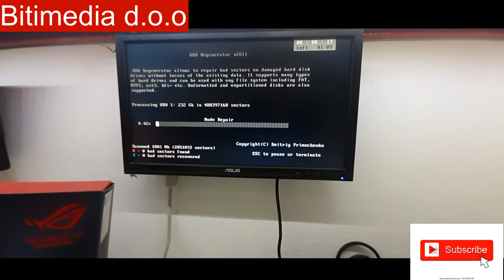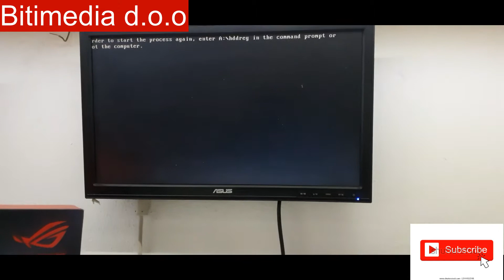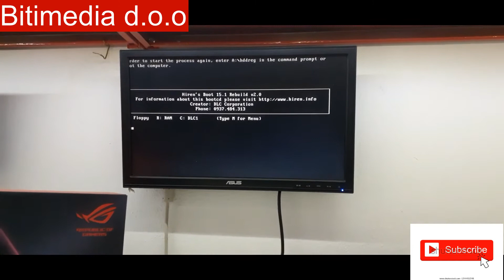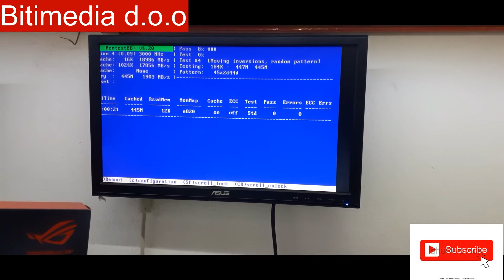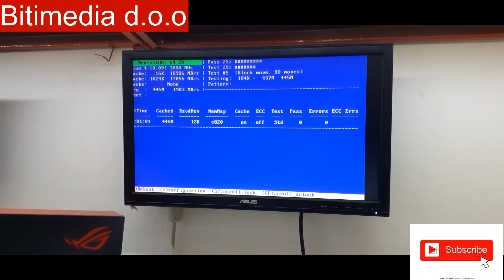Hard Drive Repair & Recovering Memories: HDD Repair Tips for Laptops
CHEK HDD OR RAM FOR BAD SECTORS
PROVJERITE LOŠE SEKTORE KOD HDD ILI RAM MEMORIJI.
The HDD Regenerator can repair damaged hard disks without affecting or changing existing data. As a result, previously unreadable and inaccessible information is restored.

Softerski program za provjeru hard diska i ram memorija
Software program for checking hard disk and ram memory

Bitimedia d.o.o Vitez
Sureta Service&repair